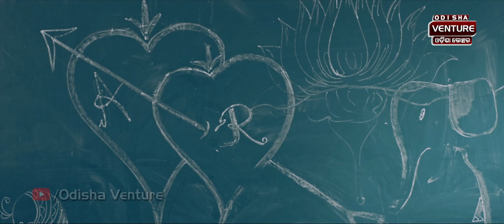Mo College Poetry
O D I S H A  V E N T U R E

The Event/production is a creation of Odisha Venture

ନୂଆ ନୂଆ ଭିଡିଓ ଦେଖିବା ପାଇଁ ‘ଓଡ଼ିଶା ଭେଞ୍ଚର' ହ୍ୱାଟ୍ସଆପ୍ ଗ୍ରୁପ ସହିତ ଯୋଡ଼ି ହୁଅନ୍ତୁ। ଲିଙ୍କ୍ କ୍ଲିକ୍ କରନ୍ତୁ
An Odisha Venture Web Production.

This content is available for mass viewing only through this platform or through any other platform as presented by Odisha Venture from time to time. Any unauthorised download of this content for any personal or commercial use is restricted. Unauthorised use of the content or any part of the same for mass viewing or broadcast or use in other productions without written permission of the producer is illegal and may violate copyright laws.